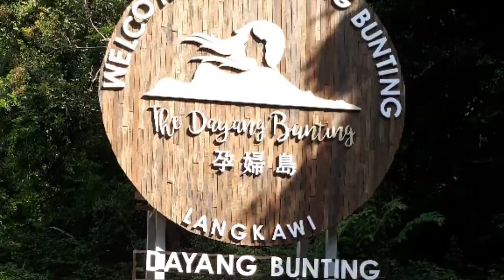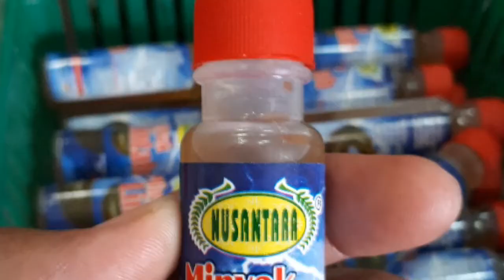Pulau Langkawi 2018-Island hoping&laksa ikan sekor